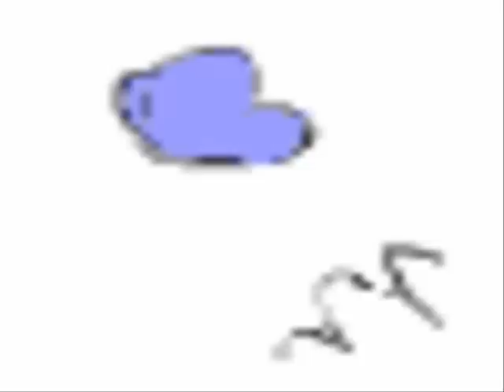para mis hermanos